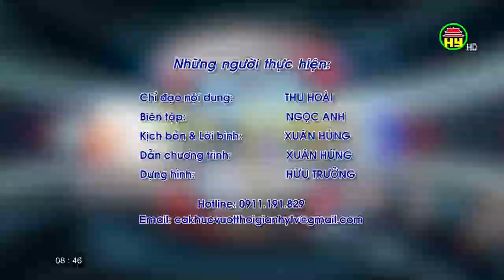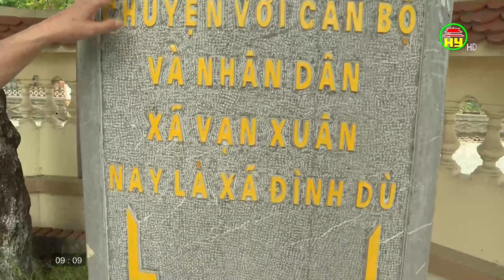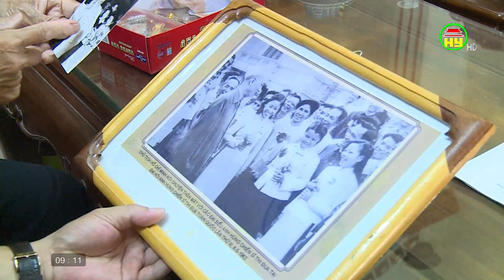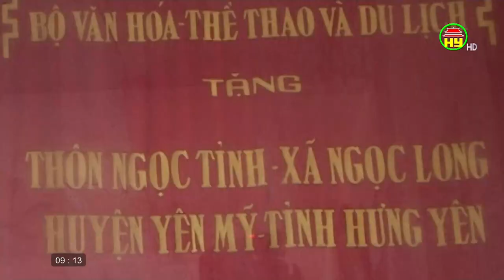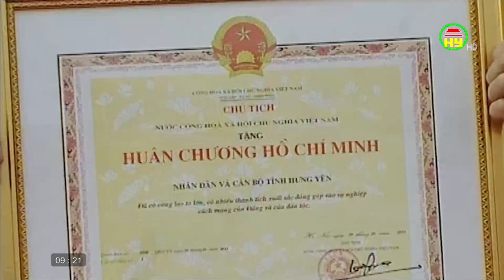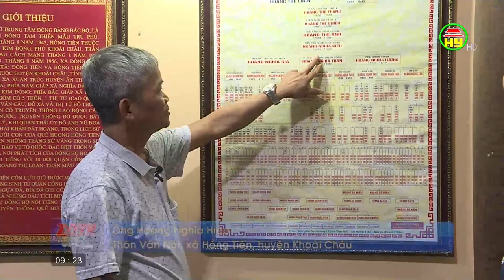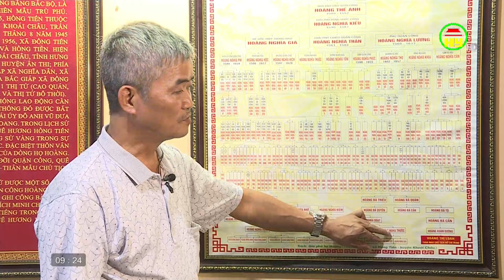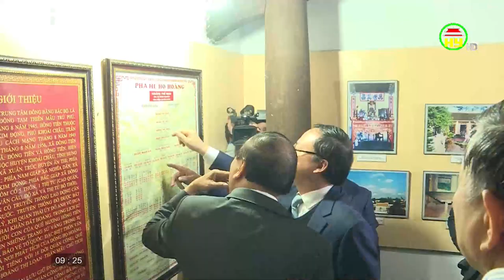Hưng Yên làm theo lời Bác